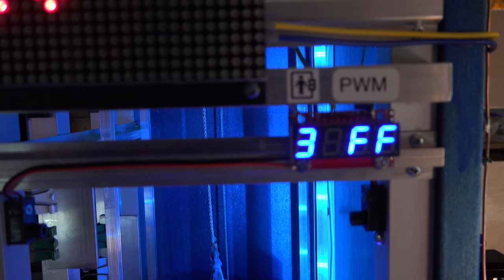My model elevator project - Preview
Introducing my latest project: a model traction elevator. Constructed from aluminium, wood, MDF and some LEGO. Driven by a 12 volt DC motor with a 810:1 gear box. Variable speed control, MOSFET driver, optical position detection, optical limit detection, 7 segment LED status monitoring and a 32x16 bi-color led matrix for whatever graphical interface i can think of.

This is a work in progress so expect more videos in the coming weeks.